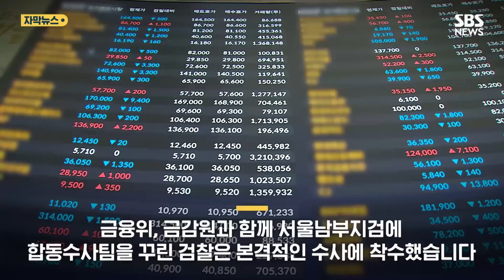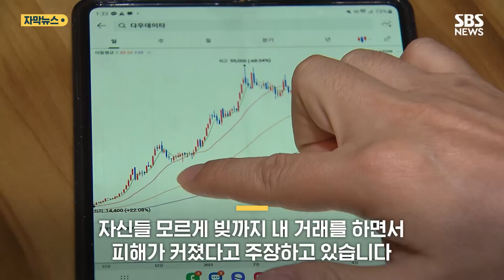"빚까지 내 거래…라덕연 곧 고소" (자막뉴스) / SBS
이번 주가 폭락 사태로 거액의 손실을 본 투자자자들은 주가 조작 의혹의 핵심으로 지목된 라덕연 씨 등을 고소할 예정입니다. 금융당국과 검찰의 합동수사팀은 폭락 직전에 이뤄진 거래는 물론이고 모든 의혹을 조사하겠다고 밝혔습니다. 그래서 이번 사건의 전모를 밝히겠다는 입장입니다.